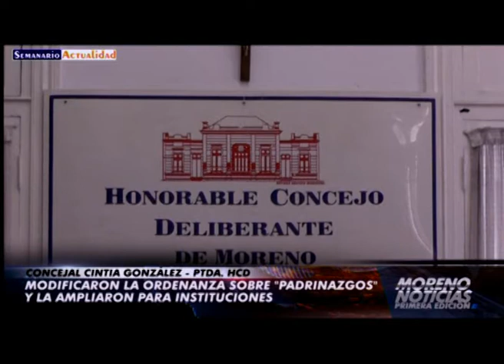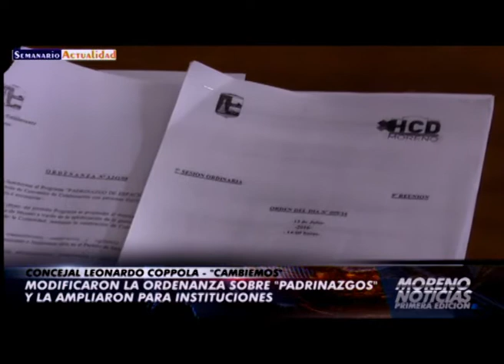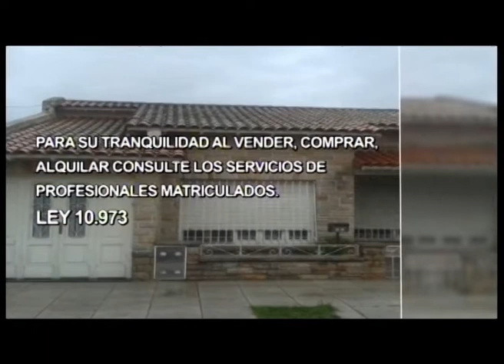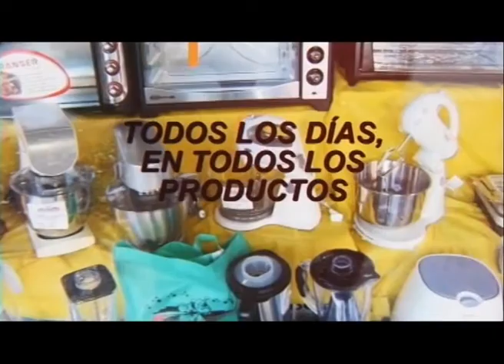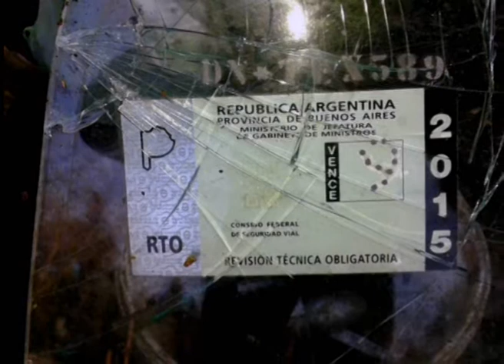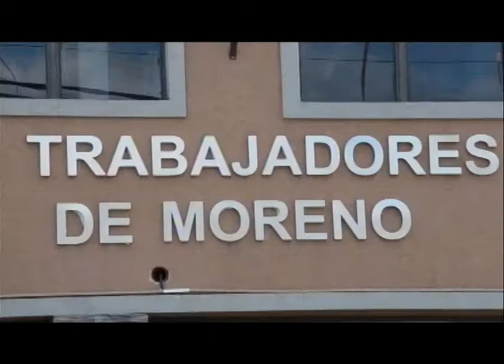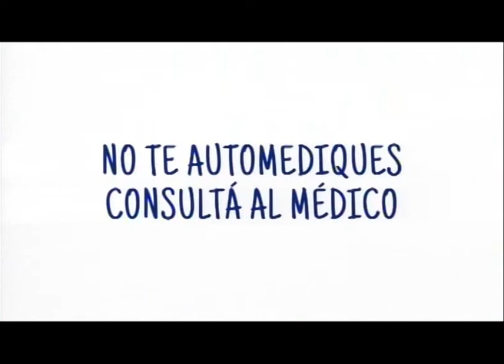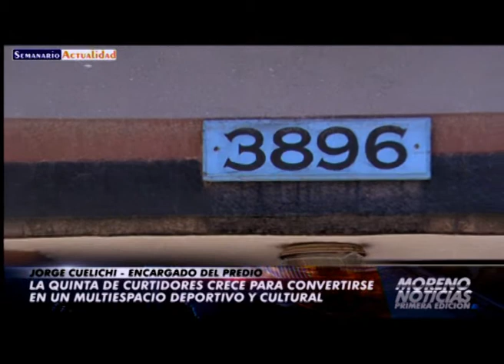Moreno Noticias 1º Edición 20 07 16